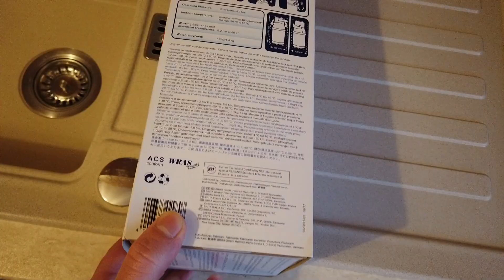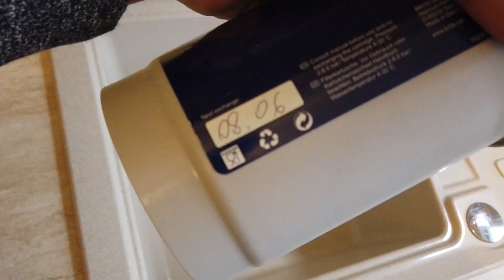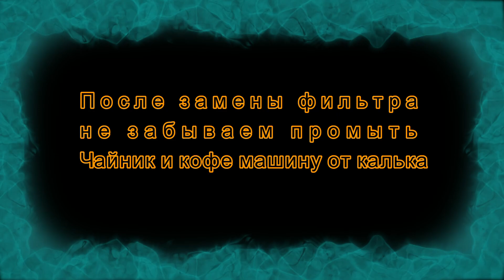Кран Брита. Фильтр для воды. Обзор крана. Меняем фильтр Brita P1000.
Кран Brita WD 3010

Кран Brita WD3020

Кран Brita WD 3030

Кран Brita WD 3040

Отдельно стоящий маленький кран MYPURE

На, ЧТО Я СНИМАЮ:
1. Смартфон Samsung Galaxy S10+
2. Камера DJI OSMO POCKET.
3. Квадрокоптер (Дрон) DJI MAVIC MINI.

БАВАРИЯ - 174  RUS

Мы поздние переселенцы из России город Челябинск. В Германии с 2005 года
в настоящее время проживаем в земля
 Бавария.

Всем удачи ваши  БАВАРИЯ -  174 RUS